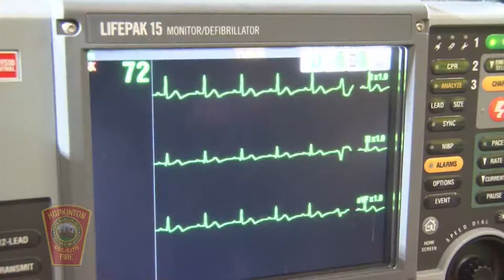Hiller Girls Varsity Basketball vs. Dover-Sherborn